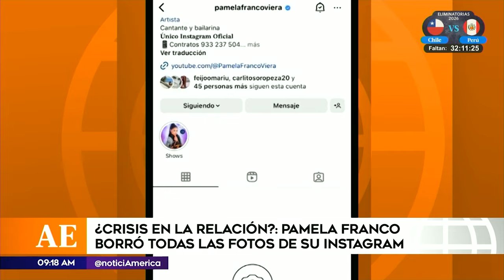Pamela Franco borró todas sus fotos de Instagram | América Espectáculos (HOY)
¡¿BORRÓN Y CUENTA NUEVA?! 🧽🔁

Pamela Franco ha borrado todas sus fotos de su Instagram, lo que ha suscitado sospechas. Sorprendentemente, Christian Dominguez no asistió al programa "América Hoy". ¿Habrá llegado a su fin la relación de los cumbianberos? 😧💔📺